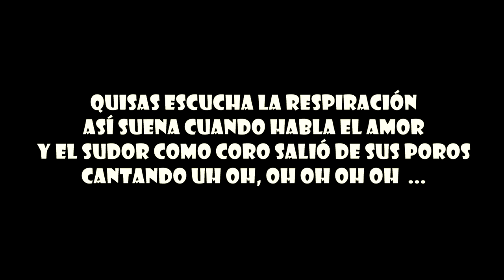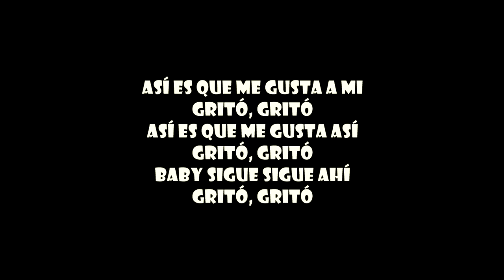Bajito No - Los Negroni (LETRA)